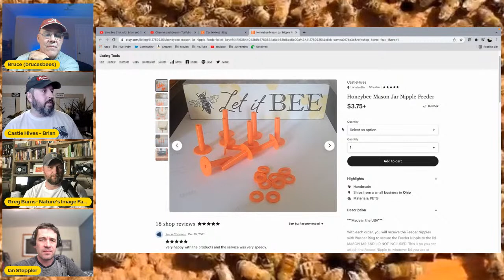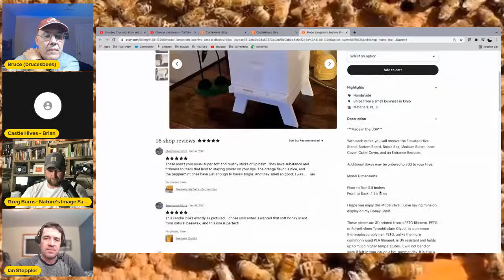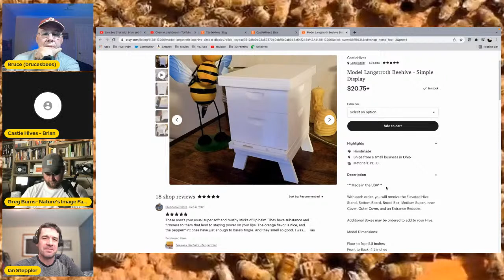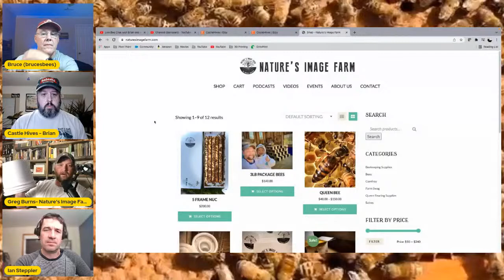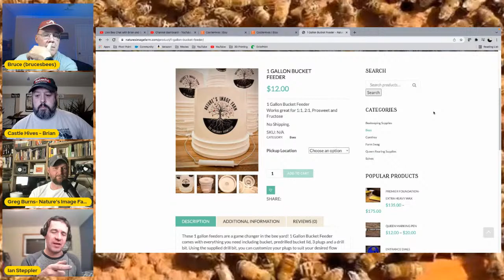Live Bee Chat with Brian and Greg, and Ian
I had the opportunity to chat about bees with Brian from Castle Hives and Greg from Nature's Image Farm. Two new friends who are passionate about bees and about life. I have only become familiar with them over the past few weeks but already have profound respect for both. It will be a lot of fun and I really look forward to it! We were also thrilled to have Ian Steppler from A Canadian Beekeeper’s Blog join in for awhile.  It was a great time!

Check out their channels here:
Brian @CastleHives
Greg @NaturesImageFarmGregBurns
Ian @aCanadianBeekeepersBlog

0:00 Countdown
0:24 Chat Starts
48:15 Earn Your Bees (Important Principle)
2:53 Brian’s Story
6:15Greg’s Story
12:59 Bruce’s Story
1:19:15 Ian Joins the Chat
1:21:01 Ian’s 10 Day Rule
1:24:31 Keeping Priorities Right
1:50:07 Self-Serve Honey Box (Honor System)

This is a beekeeping channel, a beekeeping vlog of sorts. Here we discuss apis mellifera, aka the honeybee. We give people a look into our sideliner beekeeping operation. We share successes and failures. We show how we feed bees and treat  bees for varroa mites, small hive beetles and other pests. I am not a treatment free beekeeper though at one time I thought I wanted to be. We also discus things that are important to us that I think apply to beginning beekeepers and more seasoned beekeepers alike. We also show the beekeeping techniques we use to manage the bees and harvest our honey and sell our honey. We talk about beekeeping equipment and tools. At times we also catch swarms of bees and have even done a few cutouts, though I usually leave that for the professionals. This is not Beekeeping 101, though hopefully the information here is useful. As my friend  @Mike Barry  says, this is not a necessarily a "how to" channel. It's a "how I do" channel. I hope you will continue to join us as we continue to perform hive inspections, discuss important matters in the beekeeping world, meet other beekeepers, perform splits, grow our operation and just continue down the path of this wonderful beekeeping adventure. Let's GO!!!